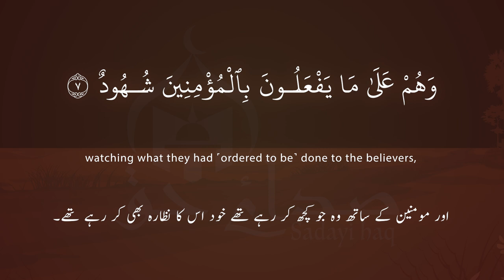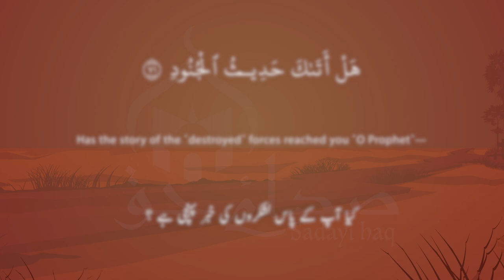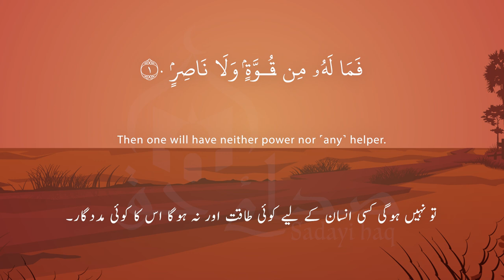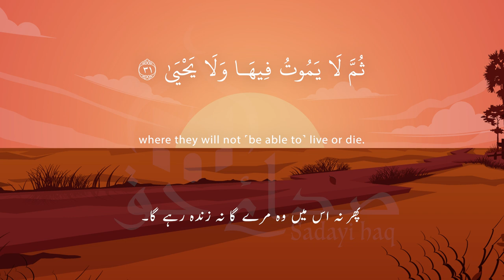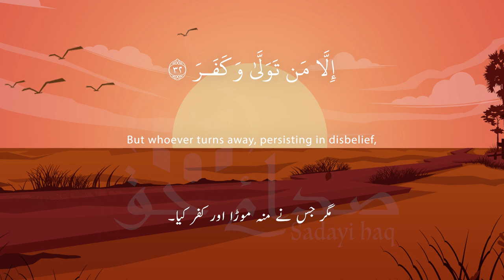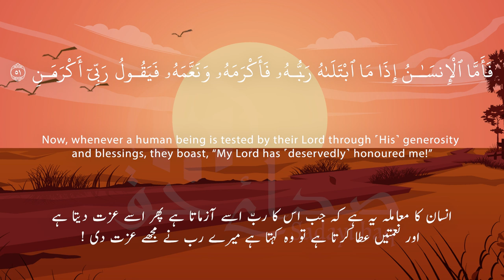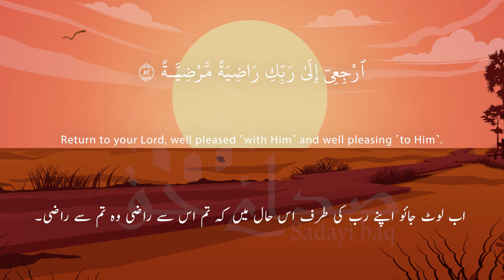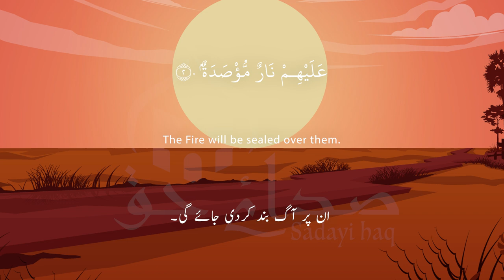Heart Softening Quran Recitation| Hafiz Mubashir Salafi | Surah 85 to 90 | English-Urdu Translation